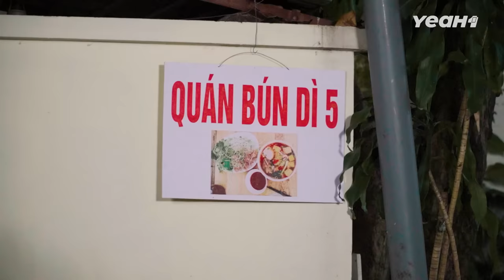Quán Bún BẤT ỔN, Đổ Nước Thừa Lại Cho Khách Ăn Tiếp | Anh Shipper 279